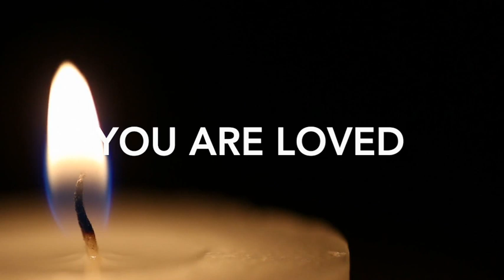Ultimate Meditation for Sleep 💤 Rest Well Goddess 😴 10 Minute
🌙✨ Dive into a serene 10 minute journey of relaxation and rejuvenation with our latest guided sleep meditation, designed to help you unwind and drift into a peaceful slumber. Perfect for women seeking solace and tranquility, this meditation combines soothing music, gentle relaxation cues, and heartfelt guidance to ease you into a restful night's sleep.

🎵 **Soothing Sleep Soundscape:** Immerse yourself in a tranquil soundscape of soft melodies and gentle rhythms, carefully crafted to create an atmosphere of calm and serenity, for deep rest.

🌿 Follow along as our guided meditation gently leads you through relaxation cues, encouraging you to release physical tension and surrender to the present moment. Allow yourself to sink deeper into a state of relaxation with each soothing breath.

🙏 **Gratitude Practice:** Cultivate a sense of gratitude as you reflect on the blessings of the day. Through guided prompts, express appreciation for moments of joy, love, and abundance, inviting feelings of peace and contentment into your heart.

🌌 **Letting Go of the Day:** Release any lingering worries or concerns as you prepare to drift into sleep. Receive gentle guidance on letting go of the day's events, allowing yourself to surrender to the stillness and silence of the night.

Join us on this soulful journey towards deep relaxation and restorative sleep. Let the gentle guidance of this sleep meditation envelop you in a cocoon of comfort and peace, guiding you towards a night filled with sweet dreams and rejuvenation.

May your sleep be restful and your dreams be filled with love and light. Sweet dreams, beautiful souls. 💖🌙

Goddess in your prime?  Stuck on what to do to live your dreams, are you tired and lack of energy, stressed?

My focus is on spiritual growth, meditation, manifestation & developing our intuition as the connection to the Divine.

Join my In the Flow of Magic e-list here: and get two guided relaxation, meditations FREE and sale updates

🙏🏾 Herbal & wellness products that I use and recommend:

Banyan botanicals